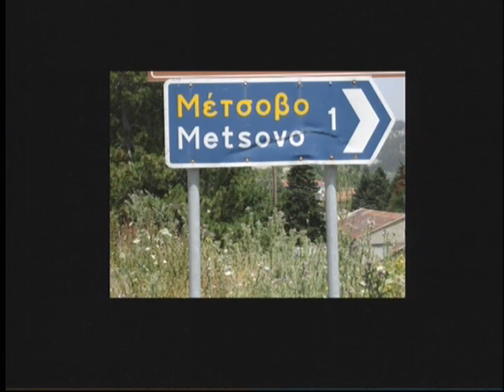Μετσοβίτικα με τους Olympian Dancers - Los Angeles | FDF 2008 - Κώστας Μήτσης & Νίκος Φιλιππίδης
Αναπαράσταση γλεντιού περιοχής Μετσόβου από την χορευτική ομάδα Olympian Dancers από το Long Beach του Λος Άντζελες στο διαγωνιστικό φεστιβάλ FDF το 2008, που πραγματοποιήθηκε στο Ontario του Los Angeles
Η ομάδα κατέκτησε το πρώτο βραβείο (Sweapstakes) στην ανώτατη κατηγορία Advanced Senior
Ορχήστρα:
Κώστας Μήτσης, τραγούδι
Νίκος Φιλιππίδης, κλαρίνο
Θανάσης Πρεμέτης, βιολί
Κώστας Φιλιππίδης, λαούτο
Κώστας Μερετάκης, ντέφι
Επιμέλεια παράστασης: Βασίλης Κόντος